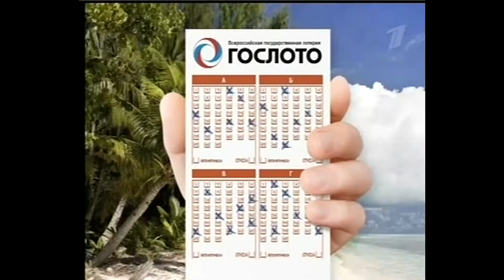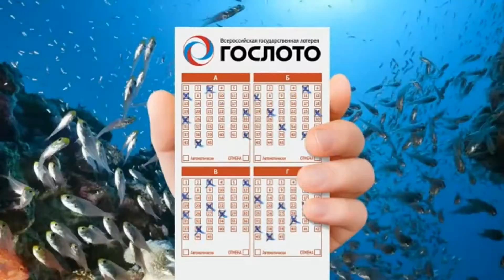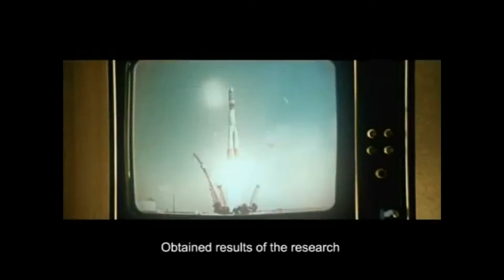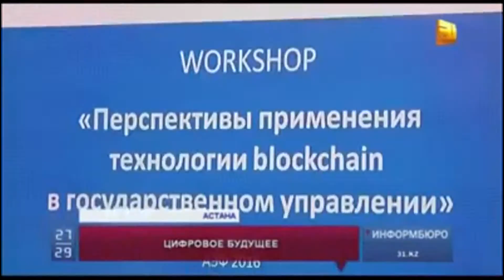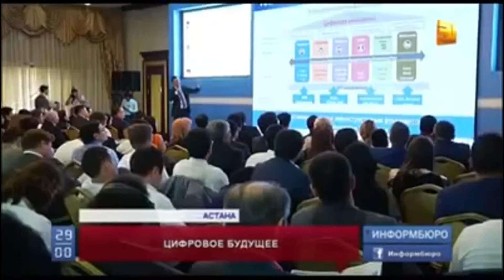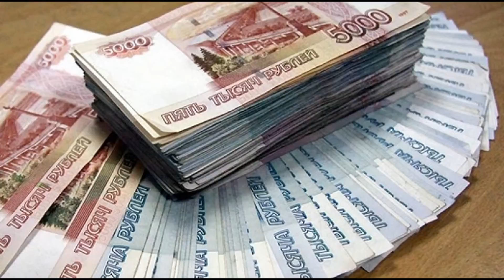Выигрыш 9 200 000 000 рублей